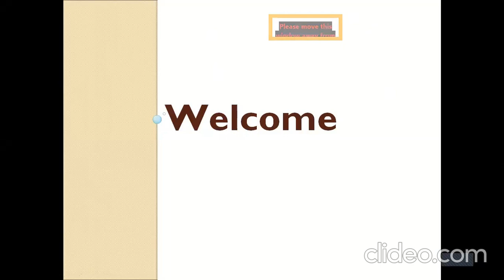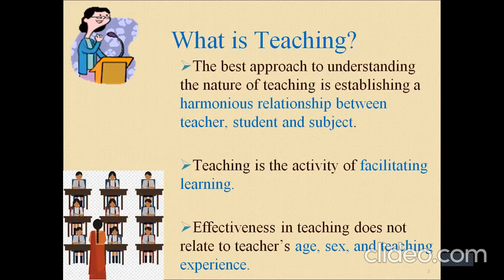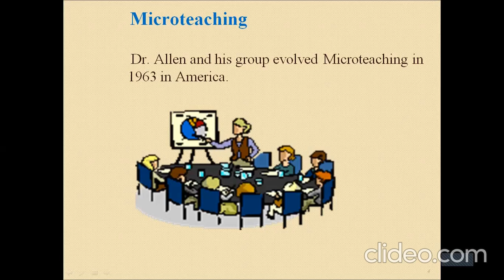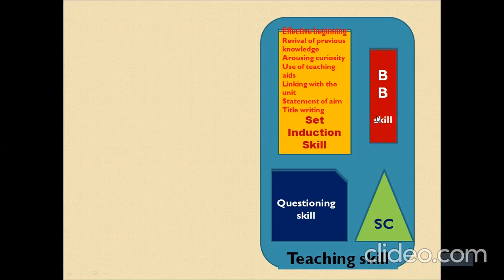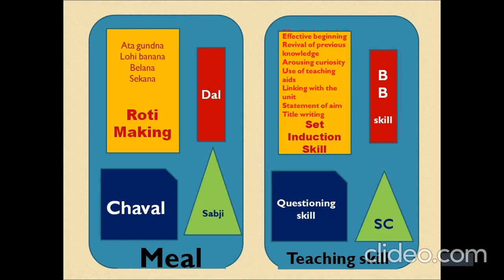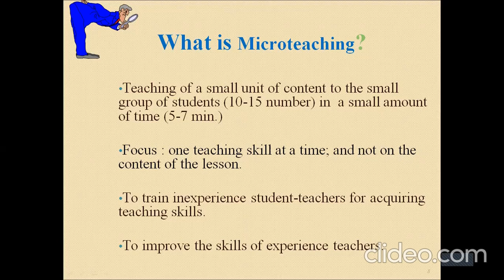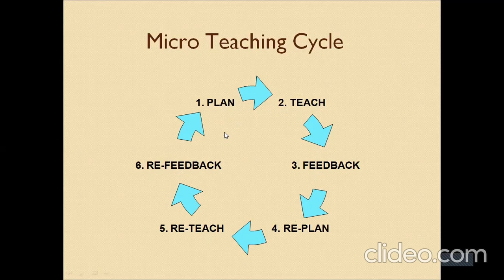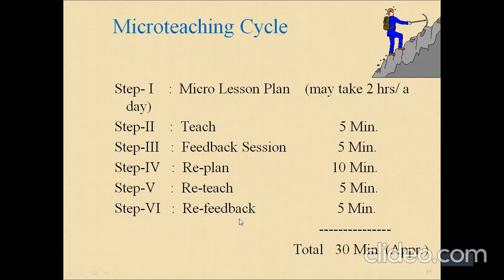Micro teaching concept | सूक्ष्म अध्यापन | सूक्ष्म शिक्षण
To acquire teaching skill, first, we have take mastery over different microteaching skills. It is assumed that the study of microteaching skills is only important for inexperience student teachers. But in reality, not all teacher is having a professional degree of teaching. So a study of microteaching skills is mandatory for those experienced teachers. In this video, Microteaching concept is explained in a very simple way.